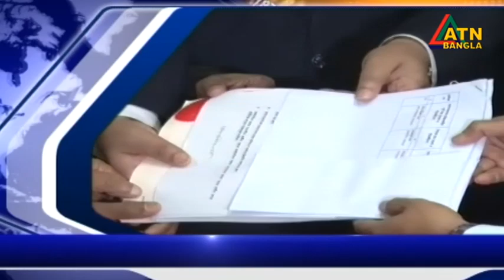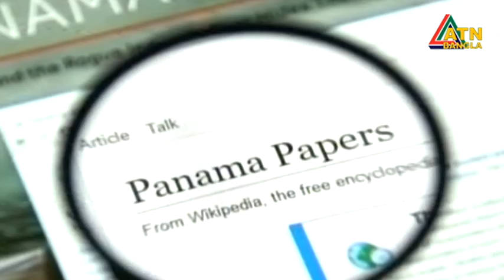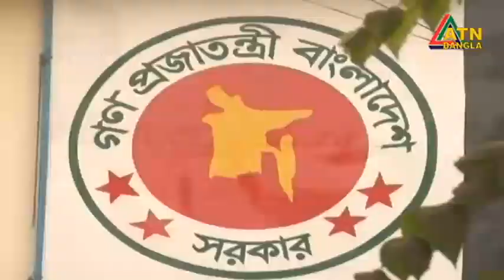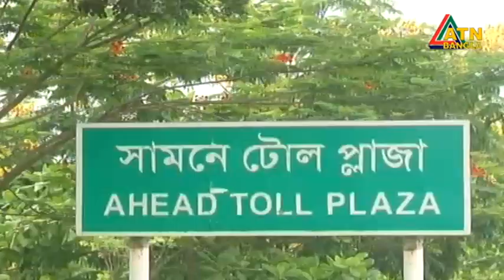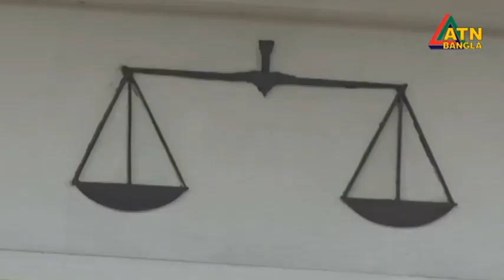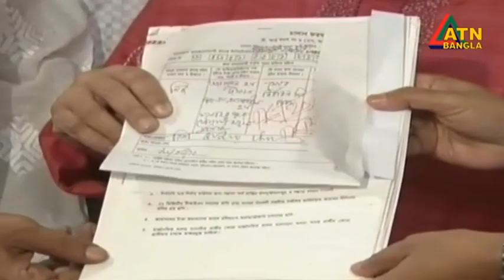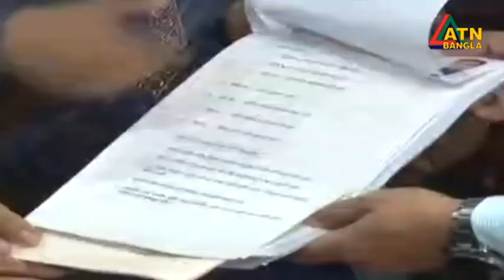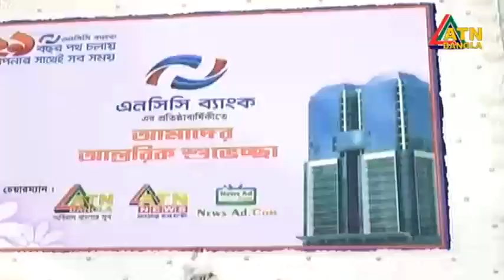এটিএন বাংলা রাত ১০ টার সংবাদ | 17.05.2022 | Today News | BD News | ATN Bangla News